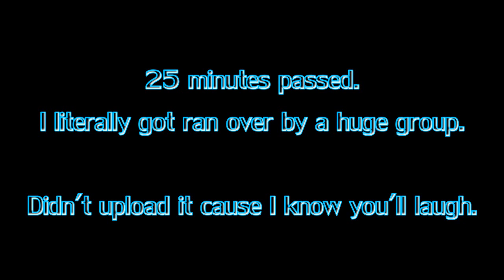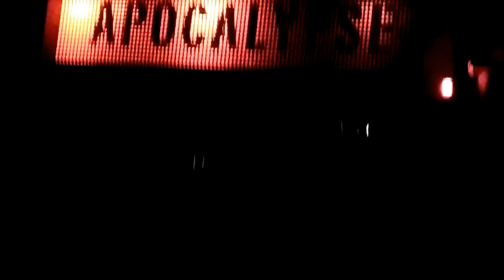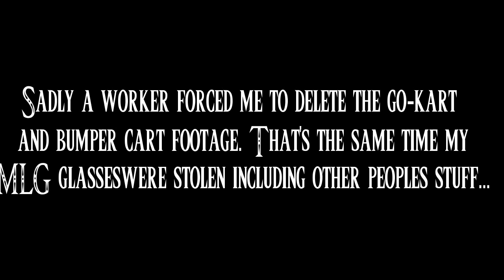MarioKart8 DX Episode 3.5 [+ a short VLog]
Gabe: Does this count as a episode?
Johnny: We played half of what we're supposed to play for so..
Gabe: Half an episode?
Johnny: Half an episode.